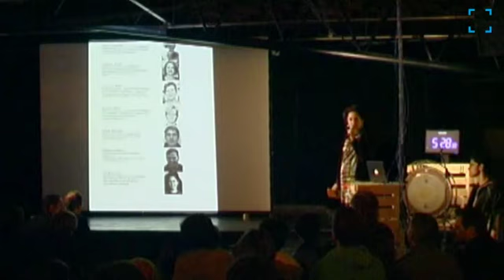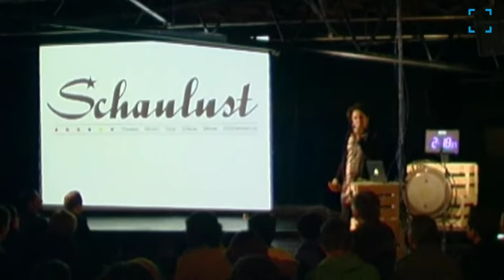KLUB DIALOG #2 Open Space - Schaulust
Ulli Bauman beim ersten KLUB DIALOG OPEN SPACE
(Gefilmt von Helge Rudolph)